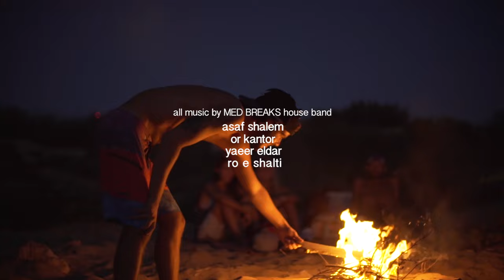Med Breaks - Haifa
Haifa, the fourth of the Med Breaks series, is all about Haifa's coastline and the heart of its surf scene. The source of the name Haifa, a port city and Israel's 3rd largest city, which is recorded since the 3rd-century is obscure, however, it is assumed that ‘Haifa’ is related to the Hebrew words "hof yafe", in English; "beautiful beach"… The movie reveilles the everyday of five of Haifa's surf fans; Yossi Elbaz; a Carpenter and Musician, head of the local "Blues Angels" blues band, Ofer Mano; Owner and craftsman of Seahorse Surfboards, Dana Sasson, a Surf Instructor, Itamar Dychtwald, an enthusiastic young surfer and Sapir Fridman, a local surfer.

Med Breaks is a series of surf documentaries by Yaeer (Jungo) Eldar and Ro E Shalti, both surfers in sole, sharing their insight of Mediterranean surf delights; hidden surfing spots along the holly land's unique Mediterranean coastline.

The region of Haifa is known as an important port as of the Late Bronze Age (14th century BC), although the history of Haifa itself dates back to the 3rd century governed since under a number people including the Canaanites, Israelites, Romans, Byzantines, Arabs, Crusaders, Kurds, the Mamluks, the Ottoman Turks and the Israelis.

Yaeer (Jungo) Eldar: A Videographer and artist, active for many years and well appreciated in the Israeli film industry. In recent years, Yaeer was involved in numerous international productions amongst which are "The Goodwin Project", "God Went Surfing with the Devil" both in the US and "Covelong Point" in India.

Ro E Shalti: One of Israel's renowned film editors, presently the house Editor of Mako, Israel's leading entertainment portal, formerly the Editor of "Guy Pinnes" TV entertainment magazine. Ro E is behind editing some of Israel's most popular singers' song clips; Shlomo Artzi, Shalom Hanoch, Riff Cohen, Moshe Peretz and more.

מד ברייקס חיפה